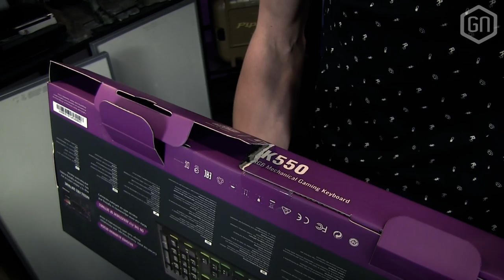Cooler Master CK550 | UNBOXING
Een mechanisch toetsenbord onder de €100? Ook Cooler Master probeert het, met de CK550. Betaalbaar, maar wel beestig in specs. Volledige RGB en een stevige behuizing, maar hoe worden die kosten dan gedrukt? Onze Tom ontleedt de eerste impressie in deze unboxing...